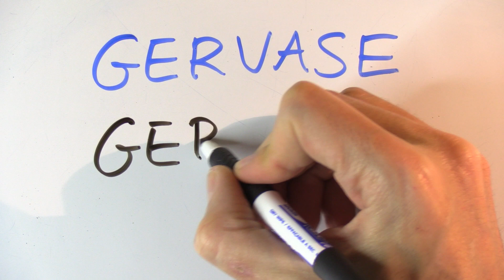Cómo se escribe Gervasio en inglés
Cómo se escriben los nombres de persona en inglés. Si te ha servido este vídeo no dudes en dar a like. Gracias por verlo!